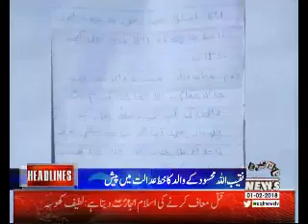Waqtnews Headlines 02:00 PM 01 February 2018